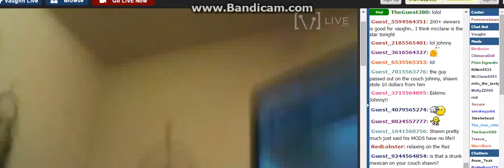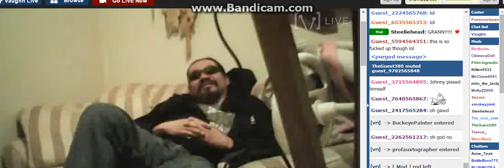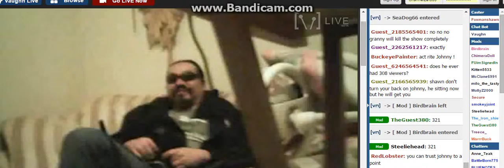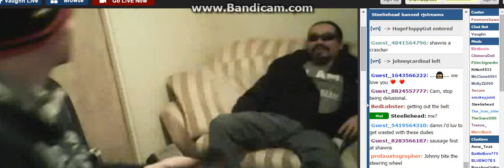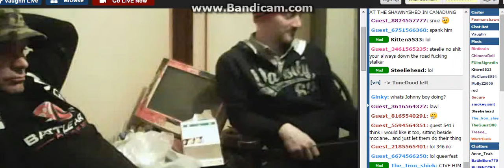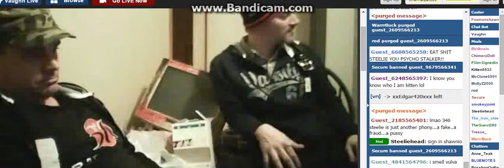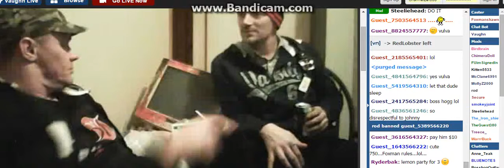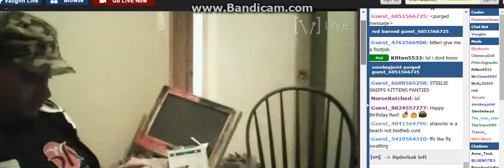G0 2 Sleep J0hnny